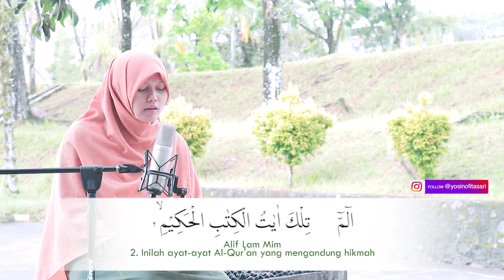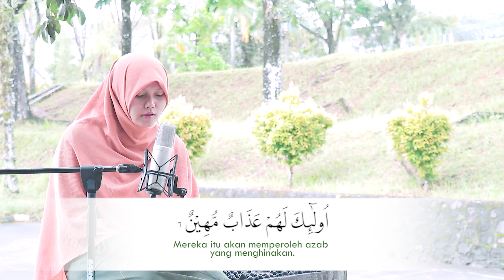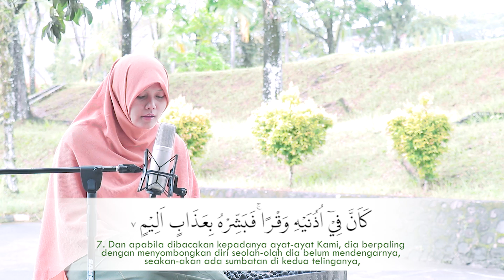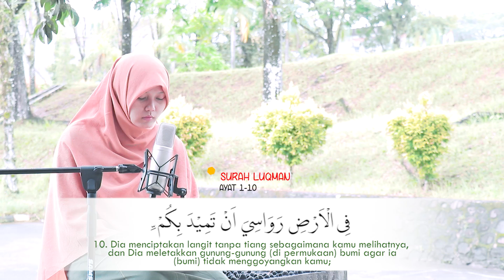Surah Luqman Termerdu Ayat 1-10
► Support Kami Untuk Terus Berdakwah :
❱ Donasi Kami di BRI 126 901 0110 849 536
a/n Harry Prasetyo (Team Program Ochi Yosi Official)

OCHI YOSI Offcial merupakan sebuah Youtube Channel yang membahas mengenai pembacaan alquran dalam hal Irama maupun Tajwid bagi pemula dan lanjutan. Banyak juga pada video channel ini membahas tips dan trik seputar alquran dan musabaqoh tilawatil quran serta berbagi informasi cara mudah menirukan irama Imam besar di dunia.

Terus dukung kami, karena support teman-teman semua akan membuat kita akan terus berkembang dan lebih bermanfaat lagi untuk banyak orang mempelajari Alquran.